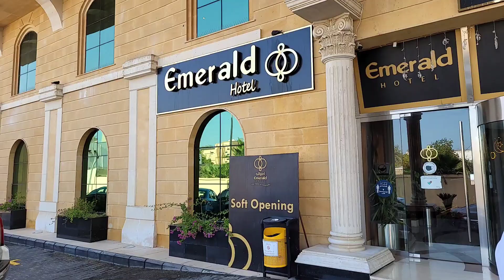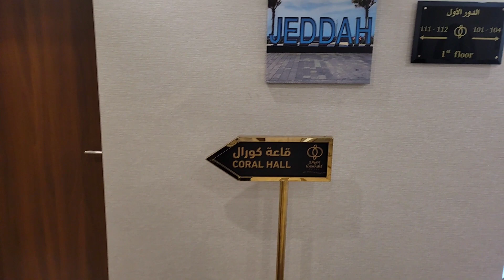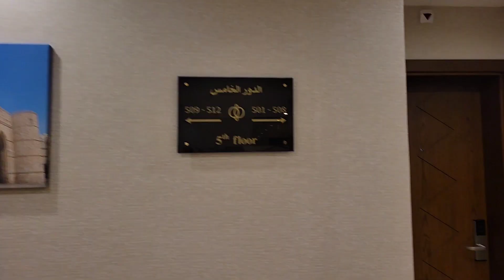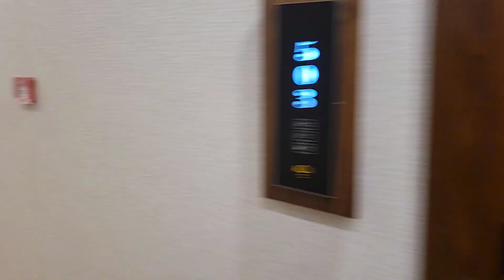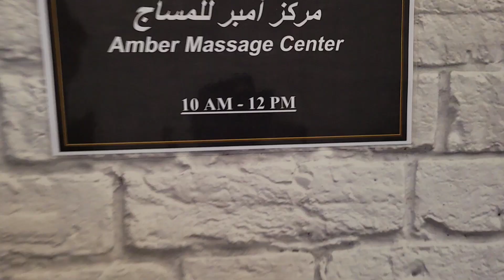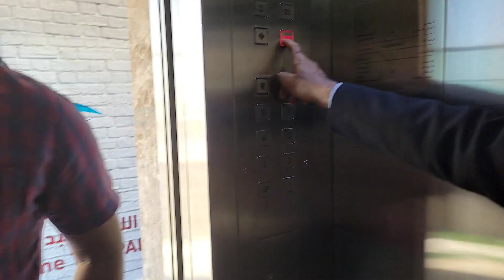Emerald Hotel, Jeddah, Saudi Arabia